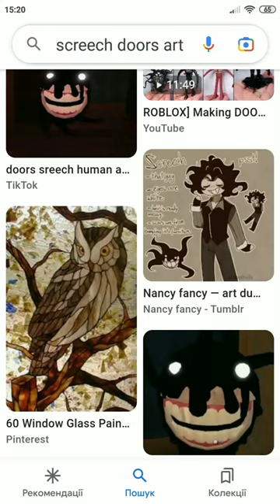Screech react to himself | Doors | Animation